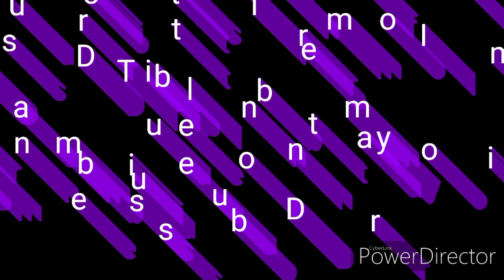DUMB DUMBER DUMMY